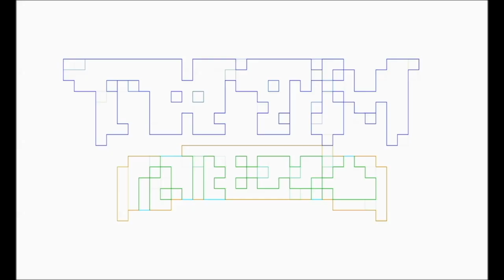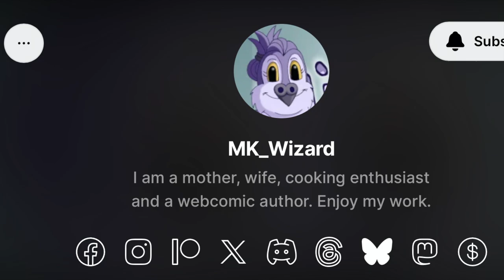BATMAN Caped Crusader TBTM A Creator’s Perspective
MK Wizard talks nerdy with Pablo Gunner about Batman CAPED CRUSADER, the good, bad, and predictions for season 2.